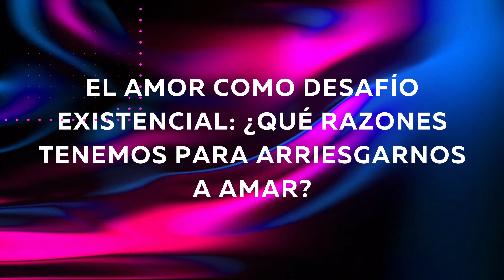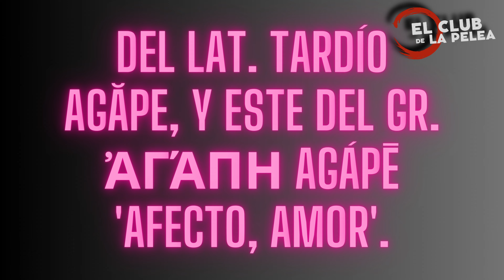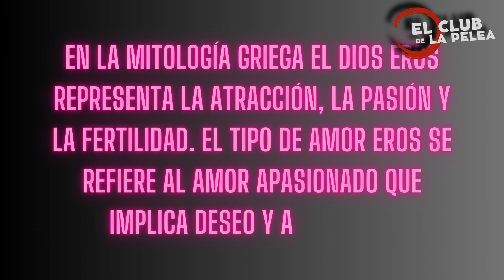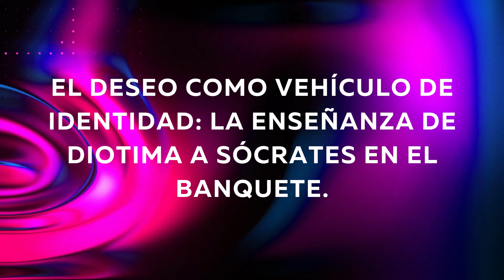¿Qué es el amor? l La Nuda Veritas.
00:00 INICIO
02:04 El amor más allá de los estereotipos: Descubriendo su verdadero significado.
04:17 El Amor como desafio existencial: ¿Qué razones tenemos para arriesgarnos a amar.
13:48 El Deseo como vehículo de identidad: La enseñanza de Diotima a Socrates en el banquete.
21:36 El Amor: La tragedia de lo que dejamos morir en nuestro interior.

En este nuevo vídeo de "La Nuda Veritas", hacemos la pregunta: ¿Qué es realmente el amor? En este video profundizamos en la verdadera esencia del amor más allá de los estereotipos de enamoramiento y relaciones que nos venden los medios. Analizamos el amor desde una perspectiva filosófica basada en pensadores como Platón, explorando conceptos como el amor incondicional, el deseo, la pasión, la intimidad, el romanticismo y la búsqueda del sentido de la vida.

Descubre poderosos consejos sobre cómo amar y ser amado de forma sana, reforzando los vínculos afectivos con tu pareja, familia y amigos. Aprende a gestionar sentimientos como la melancolía, la añoranza, la euforia y el éxtasis que suelen formar parte de cualquier relación amorosa.

En este video hacemos un profundo análisis psicológico y filosófico de lo que significa realmente amar, dar y recibir afecto desinteresado. Entenderás por qué el amor va mucho más allá del sexo, los besos y las caricias, adentrándose en una conexión espiritual con el ser amado.

Si quieres entender de una vez por todas qué es el amor, cuáles son sus distintas dimensiones y cómo vivirlo de forma plena, no te pierdas este video. Te ayudará a mejorar tus relaciones y potenciar tu bienestar.

¡El amor no tiene secretos para ti después de ver este video!